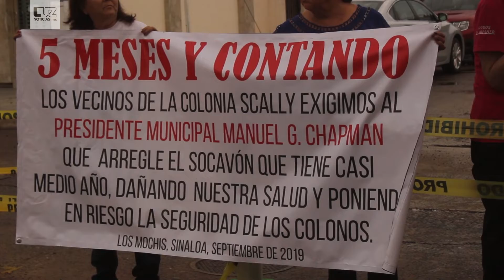Vecinos de la Scally se manifiestan por socavón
Piden a la autoridad que mientras se repara, se cierre la vialidad para evitar accidentes.